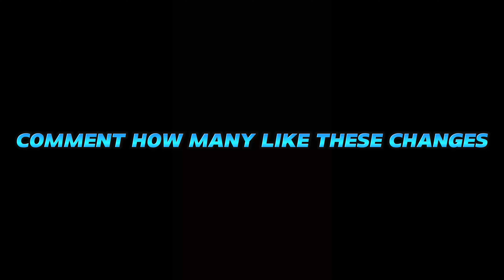TOP 5 UPDATE CHANGES 🤯 TRIPLE TATSUYA DASH IS BACK 😱🔥